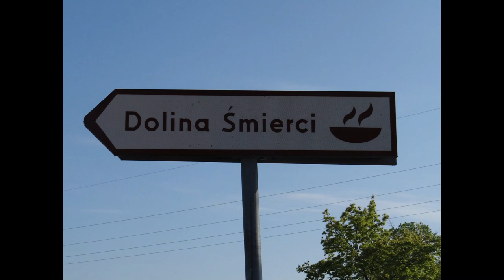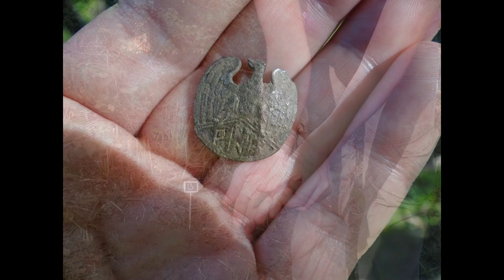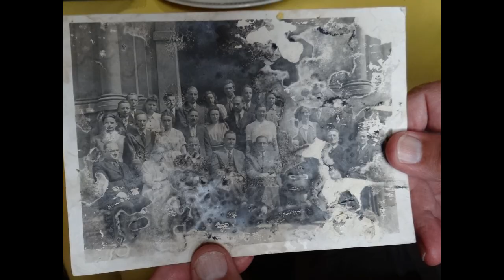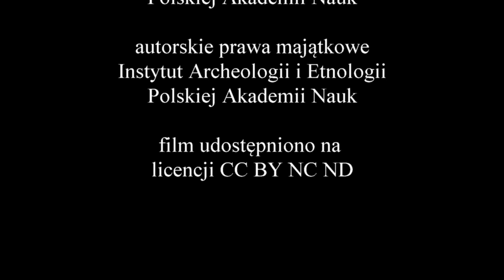Archeologia Doliny Śmierci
Film "Archeologia Doliny Śmierci" przedstawia najważniejsze wyniki projektu o nazwie pod tą samą nazwą, który został zrealizowany przez Fundację Przyjaciół Instytutu Archeologii i Etnologii PAN oraz Instytut Archeologii i Etnologii PAN.

Projekt sfinansowany został
ze środków Ministra Kultury i Dziedzictwa Narodowego pochodzących z Funduszu Promocji Kultury w ramach programu „Groby i cmentarze wojenne w kraju” oraz ze środków Instytutu Archeologii i Etnologii Polskiej Akademii Nauk.

Autorskie prawa majątkowe
Instytut Archeologii i Etnologii